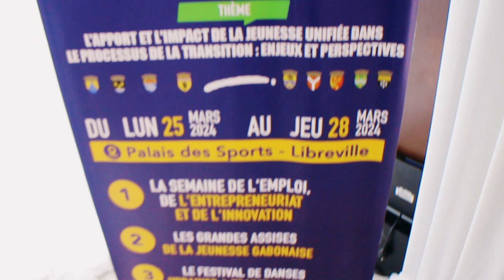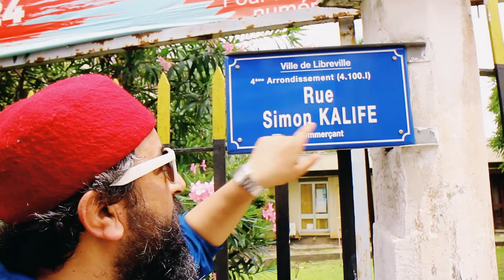Vlog Gabon Episode 2